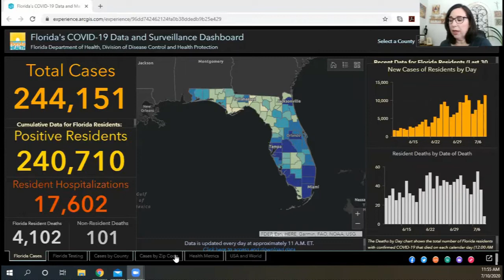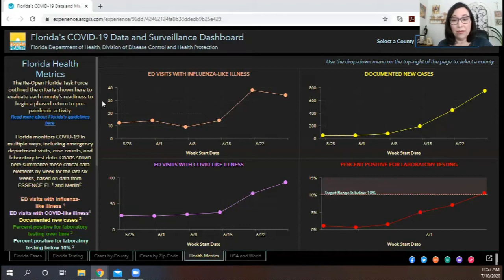Trinity Sarasota Opening Update I 07 11 2020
Contact the church office for a copy of the plan, to make a comment, or to ask a question. or